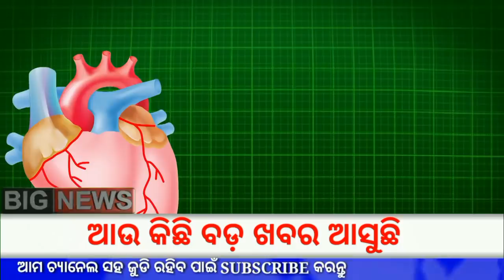ଏବେ ବେ ବଡ଼ ଖବର ଆସିଲା ଦେଖନ୍ତୁ, ପୁଣି ବଢ଼ିଲା ଲକଡାଉନ | Today Breaking News Odisha